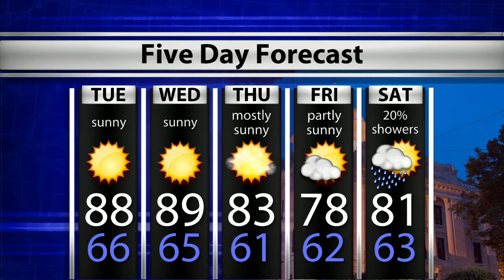WTIU Newsbreak, September 8, 2020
WTIU's Ethan Burks reports on an apparent murder-suicide in Bloomington over Labor Day weekend, senator Jim Merrit's retirement after 30 years in legislation and a $1.5 million dollar grant for Indiana University and Purdue to study PFAS in rural area.